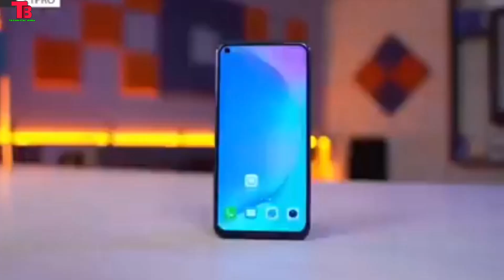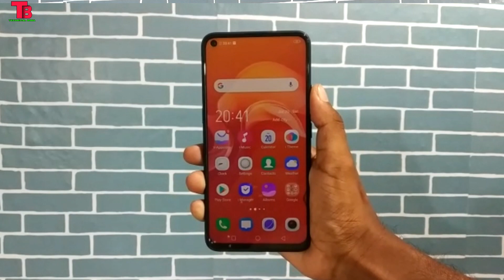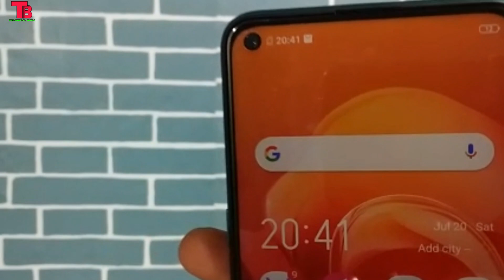Samsung Galaxy M30s vs Vivo Z1pro Full Comparison || Best One Samrtphone in Hindi ?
Hello friends...

Dosto Aaj es video mha Vivo Z1PRO vs Samsung Galaxy M30s Pro full comparison karunga.

Vivo z1pro Specification..

polycarbonate back dual colour variant font side water drop notch. 6.53inch Punch hole O display . Snapdragon Qualcomm 712 chipset octa core chipset is clock speed and Karta hai 2.2 GHz mein .16+8+2MP dual camera dekhne ko milega. 32 megapixel iska sensor hoga Sony IMX586. iska battery hoga 5000 mAh ke battery fast charging support micro USB type  variant storage dekhne ko milega 4 GB +64 GB  Iska price hoga 15000 rupees ke andar.

Samsung Galaxy M30s Specification..

Politics Body dual colour variant font side water drop notch. 6.4inch water drop notch . Exynos 9611 chipset octa core chipset is clock speed and Karta hai 2.5GHz mein .48+8+5MP camera dekhne ko milega. 20 megapixel . iska battery hoga 6000 mAh ke battery fast charging support USB type C. storage dekhne ko milega 4 GB +64  GB  Iska price hoga 14000 rupees ke andar.

.Flowers Me.